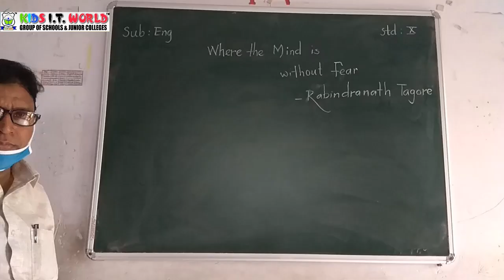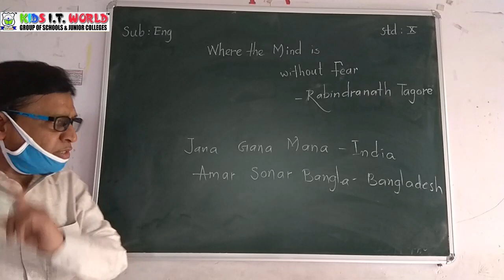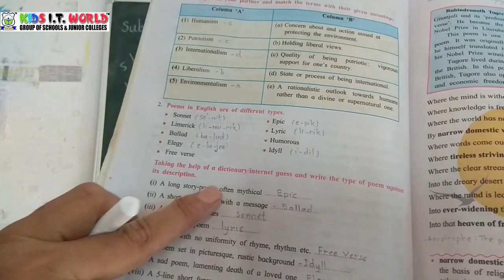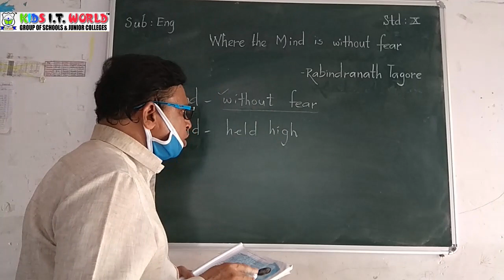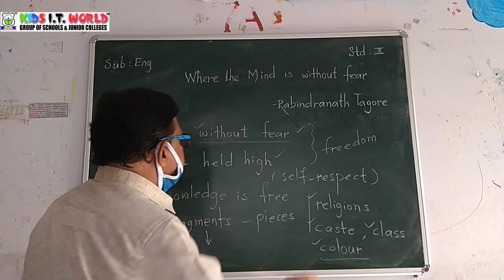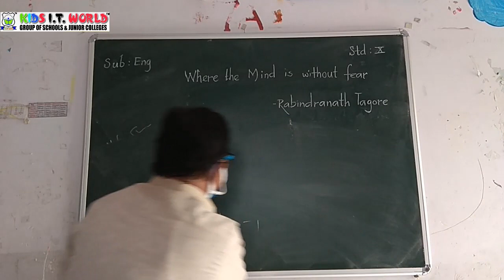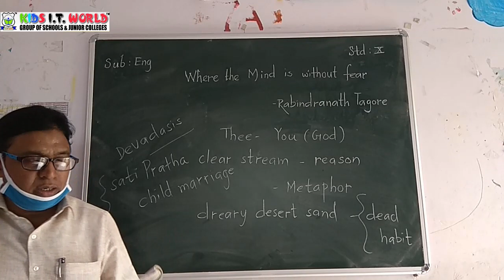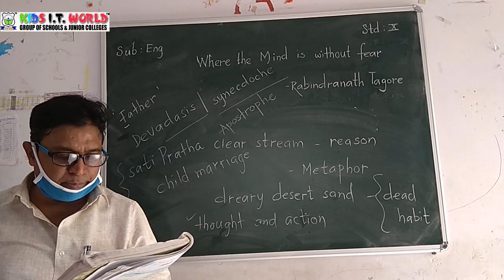Chapter 1.1 Where the mind is without fear (Sub. English)